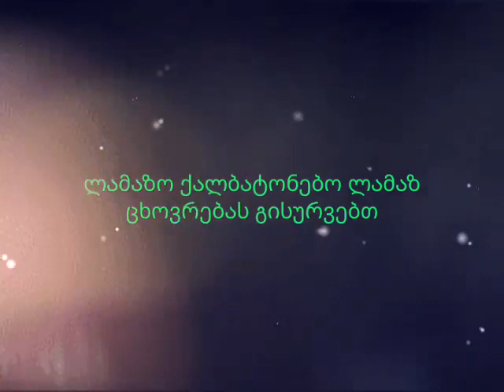tea datunashvilis sityvebi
ქალი? ქალი არის ქვასავით ჯიუტი,
ვერ გასტეხ და ვერც დაიჩემებ...
ქალი? ქალბატონია და კაცის მშვენბა,
ეს ის ქალია დაკარგვასაც ვერას დაუშვებ.
ქალი? ასე რომ ვთქვათ ქალი დონეა,
განა მარტო ქალია? არა არა ქალი მტკიცეა.
ქალი? ქალი ჯიუტია სანამ შეგიყვარებს,
და თუ შეგიყვარა სულსაც მოგათვისებს.
ქალი? ქალი ხომ ცხოვრებაა განვლილი წლებისა,
უბერებელია გრძნობა ქალისა .
ქალი? ქალმა ომი იცის,
სადაც დამარცხებას მარტივად ხვდებიან.
ქალი? ქალი სითბოა,
და თუ გაგიბრაზდა ქალი წარღვნა ხდება.
ქალი? არ დაიჯეროთ რომ მის გარეშე ცხოვრებას ეწევით,
ქალი ერთი არის და ის ერთი ის ერთადერთია.
ქალი? ქალს ნუ გავაბრაზებთ,
მაინც ქალია რა იცი კაცმა.
ქალი? ქალი დედაა,
შვილის სიცოცხლე.
ქალი? ქალი ღმერთია,
მისი ლოცვა წრფელი და ნაღდია.
ქალი? ქალი ქალბატონია,
მარტო ქალი კი არა ქალი ღმერთია.